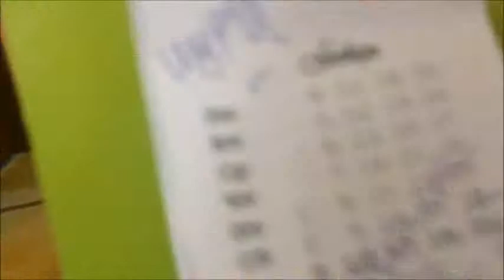VLOG:Видео отчет со дня народного языка- Бурановские Бабушки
В честь дня народного языка меня и двоих моих подруг пригласили на встречу с Бурановскими Бабушками!